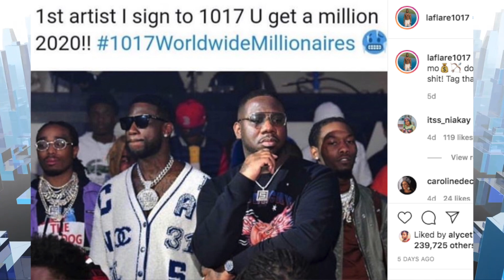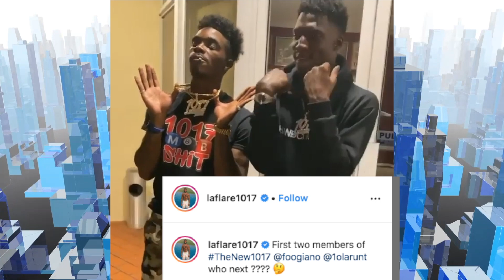NOT LIKE GUCCI! Young Jeezy Goes In On People Saying He Never Put Atlanta Rappers On! | FERRO REACTS